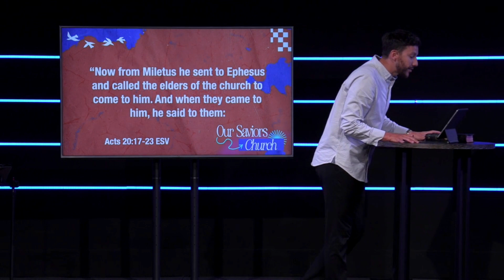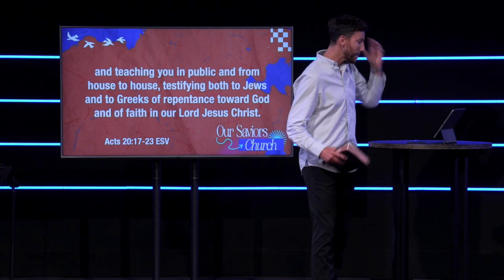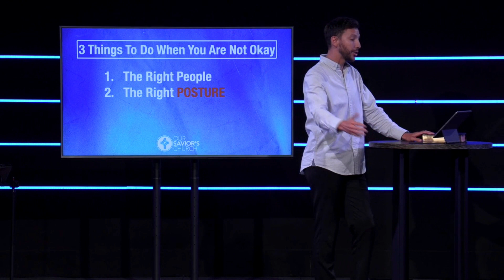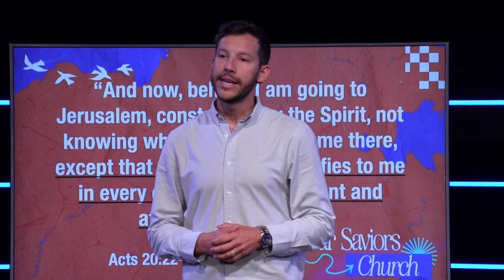I'm Not Ok | Pastor Joseph Aranza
Pastor Joseph Aranza is sharing some great insight on what we should do when we’re feeling like we are not okay.